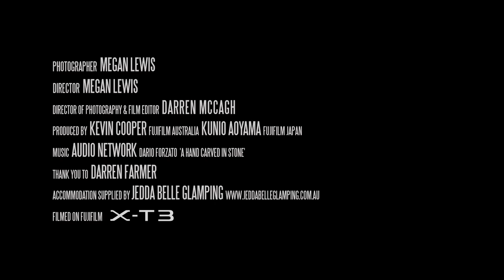Megan Lewis x X-Pro3 / FUJIFILM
X-Photographer Megan Lewis from Australia shoots on X-Pro3